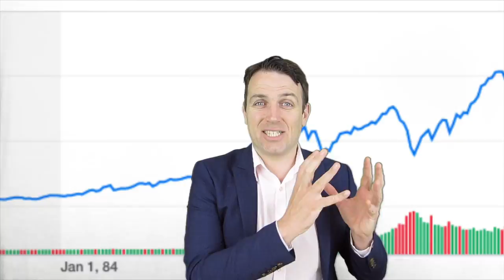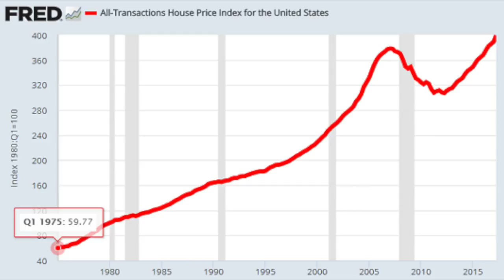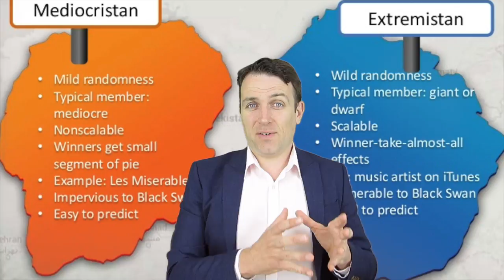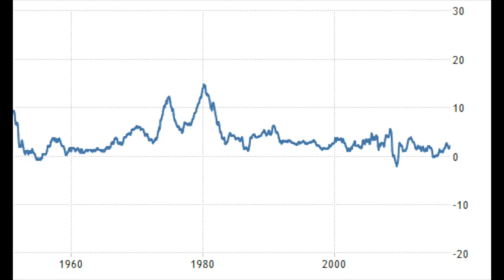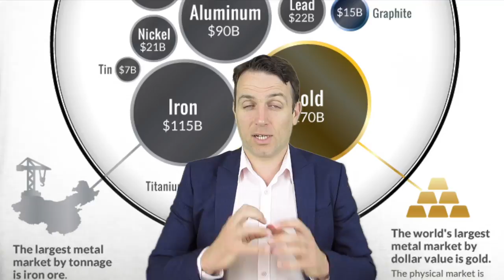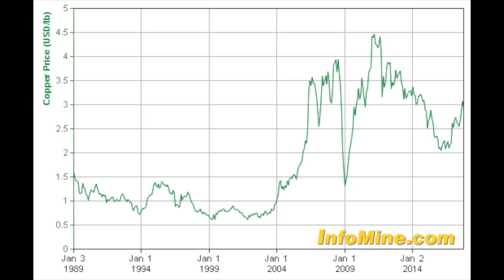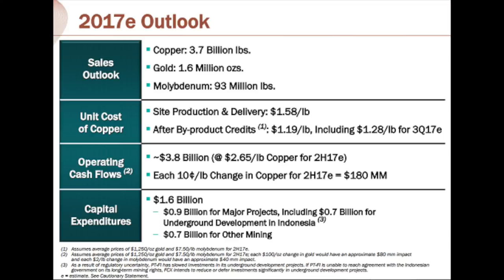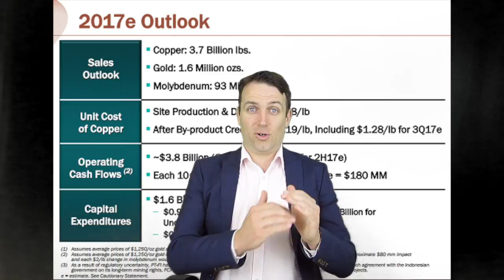EXTREME INVESTMENT RETURNS WITH LOW RISK - POSSIBLE? YES!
I am also a book author:
Modern Value Investing book:

Today I discuss how most financial analysis is oriented towards the statistical average while most of what happens is extreme. Extremistan and mediocristan are two term introduced by Nassim Taleb, the famous trader/philosopher in the book the black swan where he describes how we will get surprised by the outcomes of everything, be it on the positive or negative. I discuss where to look in order to find investments that will lead to white swans and away from black swans. I am talking investments that offer returns of above 1000%.